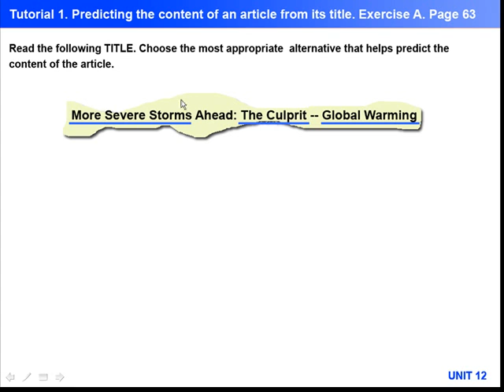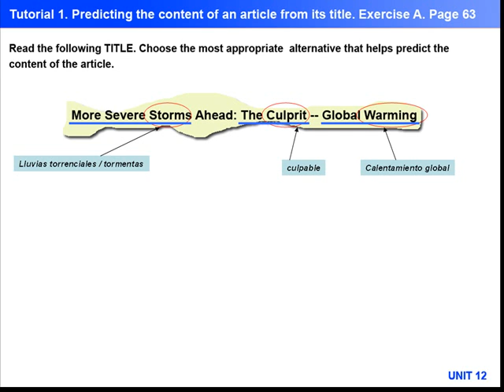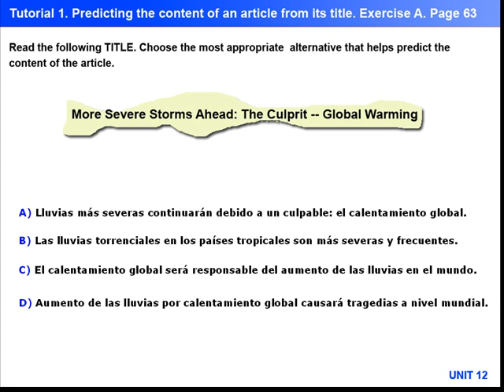Exercise A. Unit 12. Page 63